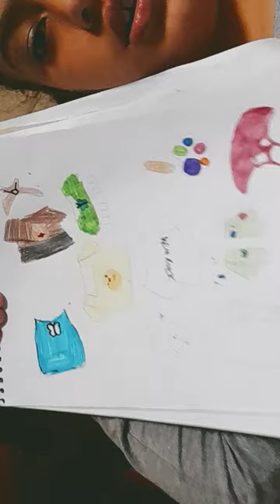29 de março de 2024